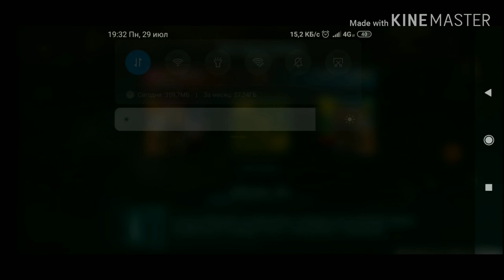Jodelle vs TIMA_TIGR pvp